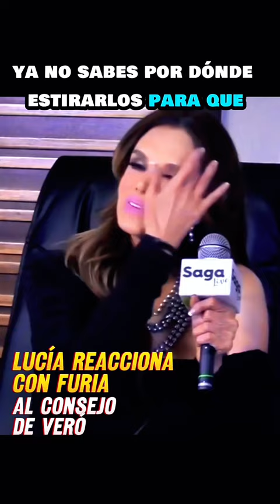Lucía Mendez revela la razón por la que afirma no conocer a VerónicaCastro!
En este LuciaMendez revela la razón por la que afirma no conocer a Verónica Castro!

Impactante escándalo sucedió, después de que Verónica en conversación con Yuri le contara en broma sobre el consejo que le dio hace algún tiempo a su eterna rival Lucía sobre la elección de un padre para su hijo.